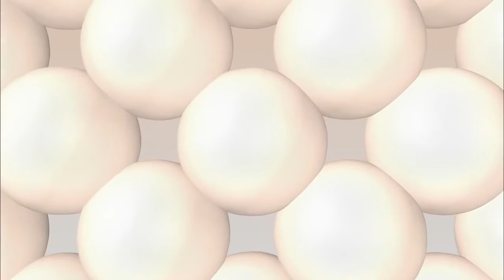Shiseido The Science of Ibuki.